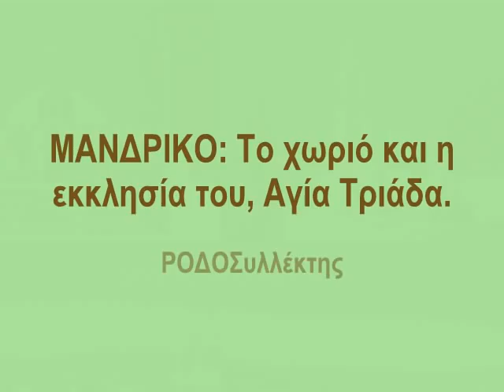ΜΑΝΔΡΙΚΟ Το χωριό και η εκκλησία του, Αγία Τριάδα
Το Μανδρικό είναι νέος οικισμός, αφού στα παλαιότερα χρόνια ήταν αδιανόητο να γίνει χωριό και οικισμός κοντά στη θάλασσα για το φόβο των πειρατών. Άλλωστε και η ίδια η Κρητηνία, κάποτε ήταν εδώ χαμηλά, αλλά ανέβηκε στα ψηλά για να αποφύγει τους ληστές της ξηράς και τους αδίστακτους κουρσάρους των πέντε θαλασσών.
Στα 1881, οι συγγραφείς Μπιλιόττι και Αβά Κοτρέ, αναφέρουν τον οικισμό του Έμπωνα και γράφουν στο οδοιπορικό τους:
 «Μανδρικόν: Απέχει μία ώρα από τον Καστέλλο —τη σημερινή Κρητηνία— πρόκειται διά μικρά κώμη εις την κοιλάδαν της Λαγκωνιάς. Αριθμεί μόλις δεκάδα οικιών».
Στα 1854, το χωριό είχε είκοσι σπίτια, όπως μας καταθέτει ο περιηγητής της εποχής Γκερέν:
 «Μανδρικόν. Η πεδιάδα του Άγκονι διασχίζεται στο μέσο της από ένα χείμαρρο αρκετά εκτεταμένο. Έπειτα μέχρι το Μανδρικό, μερικοί βράχοι σιδηρούχοι φαίνονται εδώ κι εκεί στην επιφάνεια του εδάφους...
Το όνομα του, προέρχεται από τα πολλά μαντριά που είχε η περιοχή.
Μανδρικό σημαίνει χώρος περιφραγμένος, ειδικά διαμορφωμένος για σταύλους ζώων. Σημαίνει ακόμη ελαιοτριβείο και κλειστός χώρος.